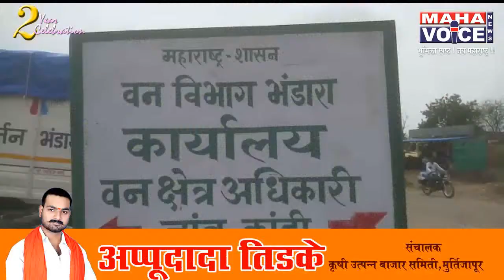चकोले यांच्या शासकीय निवासस्थानात सापडले बिबट्याचे कातडे...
सेवानिवृत्त वनपरिक्षेत्राधिकारी चकोले यांच्या शासकीय निवासस्थानात सापडले बिबट्याचे कातडे

नखे व दात गायब, चौकशीसाठी एकाला घेतले ताब्यात

कांद्री वनपरिक्षेत्राधिकारी कार्यालयातील प्रकरणाने वनविभागात खळबळ

अँकर भंडारा जिल्ह्यात गेल्या आठवड्यापासून वाघ व बिबट्याच्या शिकारीचा मुद्दा गाजत आहे. अशात आता पुन्हा एक बिबट्याचे नवीन प्रकरण समोर आले आहे. या प्रकरणात खुद्द वन विभागाचे सेवानिवृत्त वनपरिक्षेत्राधिकारी संशयाच्या घेऱ्यात सापडले आहे. सेवानिवृत्त वनपरिक्षेत्राधिकारी देवेंद्र चकोले यांच्या शासकीय निवासस्थानी  दात व नखे नसलेले बिबट्याचे चामडे सापडून असल्याने वनविभागात मोठी खळबळ उडाली आहे. याप्रकरणी दक्षता विभागाचे उपवनसंरक्षक त्रिपाठी हे आज सोमवारला सकाळी चौकशीसाठी कांद्रीत दाखल झाले. या प्रकरणात वन विभागाने चौकशीसाठी एकाला ताब्यात घेतले असून आणखी काही व्यक्तींना ताब्यात घेण्यात येणार असल्याची माहिती वनाधिकारी यांनी दिली आहे.

Vivo भंडारा उपवनसंरक्षक कार्यालयाच्या अधिनस्थ येणाऱ्या कांद्री वनविभागाचे तत्कालीन वनपरिक्षेत्राधिकारी देवेंद्र चकोले हे 30 जुलै ला सेवानिवृत्त झाले. दरम्यान  महिनाभरापूर्वी त्यांची भंडारा येथे फिरते पथकात बदली झाली. यानंतर कांद्री येथे त्यांच्या जागी आलेल्या नवीन वनपरिक्षेत्राधिकारी राठोड यांच्याकडे चकोले यांनी चार्ज दिला. दरम्यान 30 जून ला चकोले सेवानिवृत्त झाल्यानंतर त्यांनी कांद्री येथील त्यांच्या शासकीय निवासस्थानी असलेले समान गावाकडे नेले. यावेळी त्यांच्या शासकीय निवासस्थानी दात व नखे नसलेले एक बिबट्याचे चामडे होते ते त्यांनी वनमजुराकडे देऊन ते वनपरिक्षेत्राधिकारी राठोड यांना देण्याच्या सूचना दिल्या होत्या. त्यानुसार सदर वनमजुराने हे चामडे 6 जुलै ला वनपरिक्षेत्राधिकारी राठोड यांना दिले. हे चामडे बघून वनविभागाच्या कर्मचाऱ्यांमध्ये एकच खळबळ उडाली.